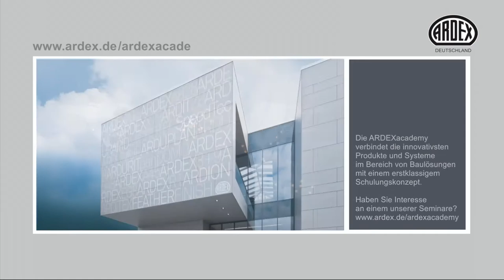ARDEX K 60 - Das Leistungsspektrum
Mit der Lizenz zum Draufgehen überzeugt die 2-komponentige Ausgleichs- und Glättmasse ARDEX K 60 auf vielen kritischen, bauüblichen Untergründen ohne Grundierung.

Mit ARDEX K 60 gehören Anmischfehler und Wasser der Vergangenheit an. Ein unwiderstehlicher Mix aus Pulver- und Latex-Komponente gibt das korrekte Mischungsverhältnis vor. So ist ein 'Überwässern' unmöglich - wir nennen das Mischen Possible.